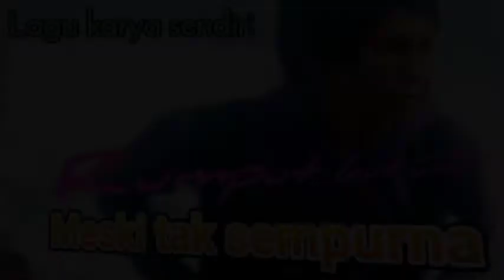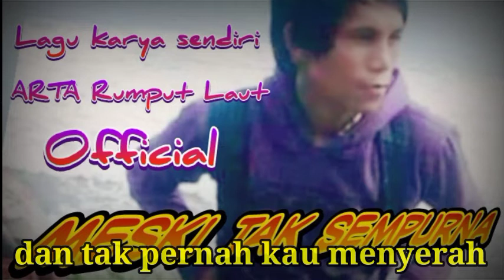Full song ( Meski Tak sempurna)ARTARumputLautOfficil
Full Song Meski Tak sempurna#ARTARuputLautOfficial